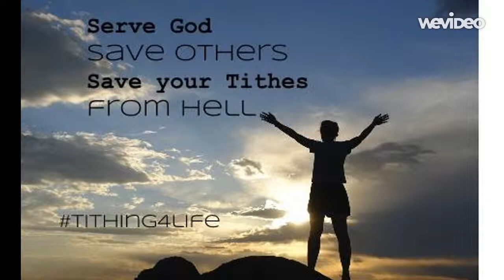Unwind Video Stephen, Rae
This is a project for a book called Unwind by Neal Shusterman. It is a must read. We had to do a project where we advertised our different book groups that we were in. Mine was the Tithed group.